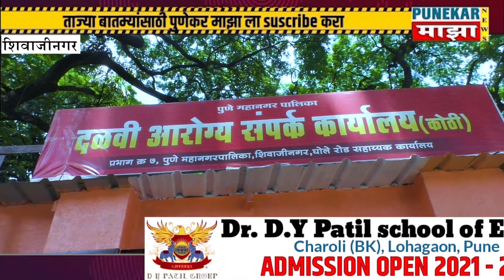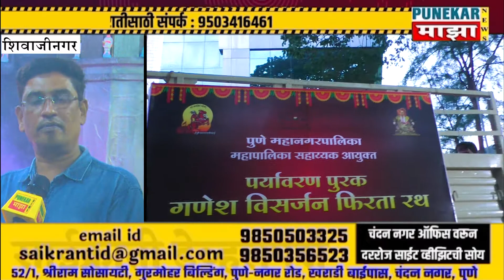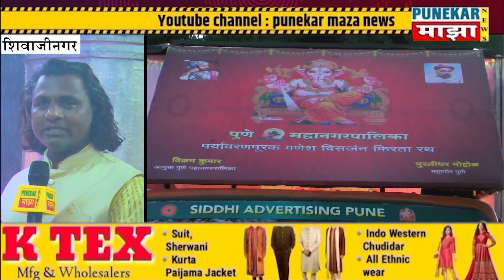रोड#पर्यावरण पूरक गणेशोत्सव साजराश्री गणेश विसर्जन फिरत्या हौदस लोकांचा प्रतिसाद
punekar maza news media network and production services
संपर्क# संतोष कचरू शिंदे

घोले रोड#पर्यावरण पूरक गणेशोत्सव साजरागणेश विसर्जन फिरत्या हौदस लोकांचा प्रतिसाद
*घोले रोड क्षेत्रिय कार्यालयांतर्गत प्रभाग क्रमांक सात मधील दळवी आरोग्य संपर्क कार्यालय (कोठी), या ठिकाणी पर्यावरण पूरक गणेशोत्सव साजरा झाला*
         गणेशोत्सवाची प्रतिष्ठापना वरिष्ठ आरोग्य निरीक्षक मा सुनील कांबळे यांच्या हस्ते झाली. सर्व आरोग्य कर्मचारी  अधिकारी यांनी उत्कृष्ट सहभाग दिला.
  पूर्णपणे सजविलेल्या संपर्क कार्यालयातील शनिवार वाडा हा देखावा, पाहण्याजोगा होता.  समारंभास अनेक मान्यवरांनी व अधिकाऱ्यांनी भेट दिली. सर्व आरोग्य कर्मचाऱ्यांच्या हस्ते दहा दिवस आरती करण्यात आली. नेहमी स्वच्छता, झाडंन काम, ड्रेनेजलाइन, चेंबर, गटार हे विषय हाताळणारे कर्मचारी, गणेश उत्सव साजरा करताना अतिशय आनंदित झाले होते. शिवाजीनगर घोले रोड क्षेत्रीय कार्यालयाचे महापालिका सहाय्यक आयुक्त रवी खंदारे  प्रमुख आरोग्य निरीक्षक  आय. एस. इनामदार,माझी अतिरिक्त महापालिका आयुक्त सुरेश जगताप , अतिरिक्त महापालिका आयुक्त - ज्ञानेश्वर मोळक , सर्व आरोग्य निरीक्षक , मोकादम यांनी भेट देऊन कौतुक केले. तसेच चित्रपट अभिनेते,नगरसेवक, वस्तीतील स्थानिक कार्यकर्ते, नेते यांनीही भेट देऊन सन्मानपूर्वक कौतुक केले. या उत्सवात प्रामुख्याने पुढाकार वरिष्ठ आरोग्य निरीक्षक सुनील कांबळे यांनी घेतला .  उत्सवाच्या माध्यमातून कर्मचारी एकत्र येतील, त्यांची जवळीक वाढेल, त्याच बरोबर हा कार्यक्रम समाजालाही मार्गदर्शन करेल, असा त्यांचा उद्देश होता आरोग्य निरीक्षक शाम माने  यांनीही विशेष लक्ष दिले व सर्व कर्मचारी विशेषतः महिला कर्मचारी वर्ग, तसेच मोकादम शंकर भडकवाड यांनी मेहनत घेत कार्यक्रम संपन्न केला.